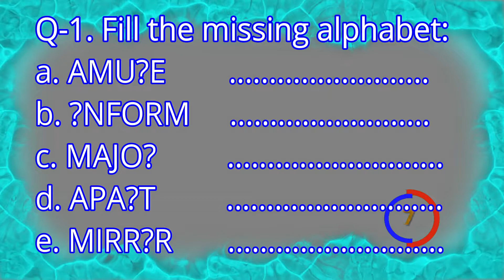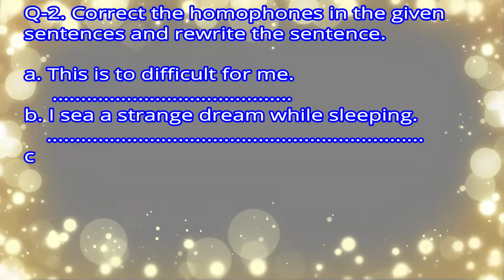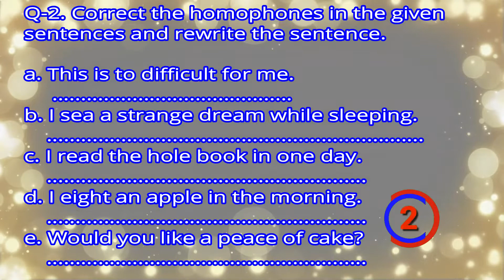Spelling bee questions on Missing Alphabet.. for elementary stages.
This is video is all about the spelling errors at the elementary stages. Spelling bee questions, based on finding the missing alphabets. This is for the preparation of spelling bee contest at any level in India and abroad. This is specially designed for the kids studying in class 1 & 2, but very useful for all the students to check their spelling expertise. All the students can learn, revise these common words & errors, which are useful in their academic examination as well.